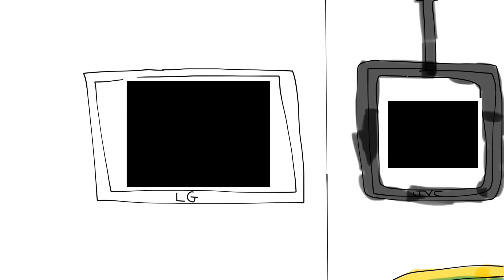Imagine Museum at Chuck E. Cheese’s at Sports Arena Blvd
Imagine Museum - What do you have?

Chuck E. Cheese’s at Sports Arena Blvd

Junior watches Imagine Museum at Chuck E. Cheese’s at Sports Arena Blvd and Gets Grounded